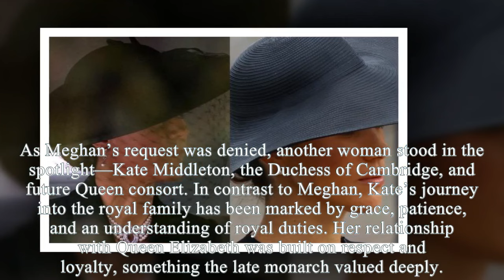Kate Middleton Inherits It All: Late Queen Denies Meghan Markle’s Bold Request For Windsor Estate!